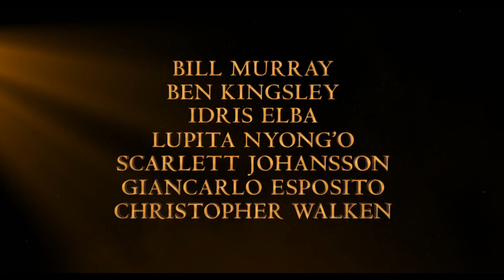The Jungle Book Trust TV Spot (2016) Scarlett Johansson Live-Action Disney Movie HD